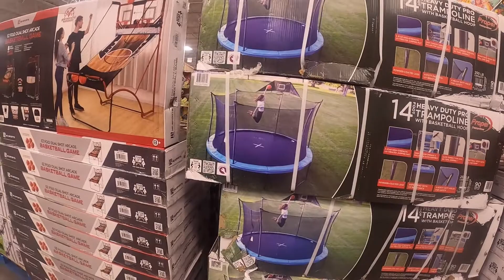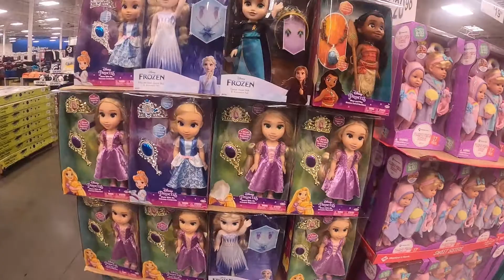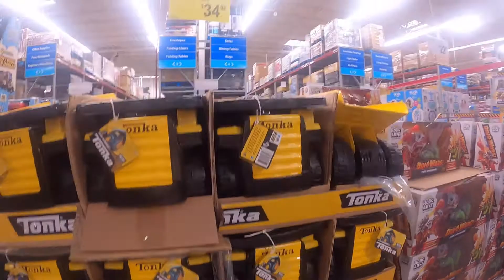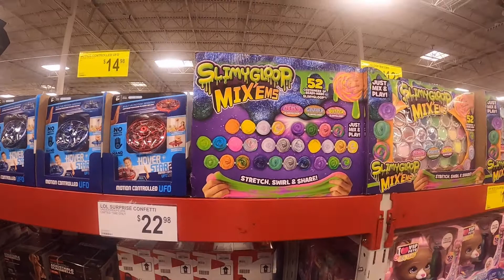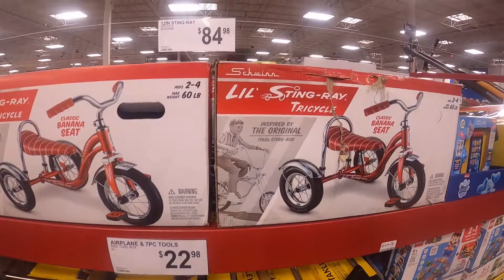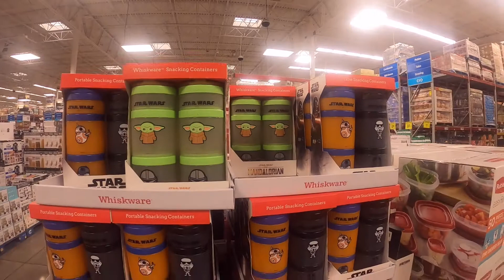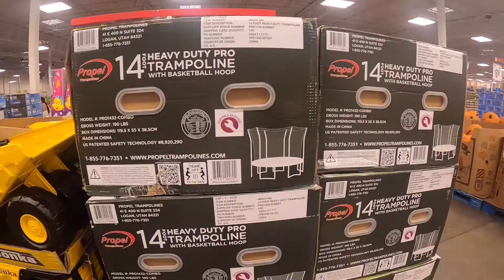Christmas Toys 2021 at Sam's Club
Christmas Decor - Sam's Club › ... › All Departments
This year, be on the lookout for holiday items from the Sam's Club exclusive brand, Member's Mark. You'll find classic decorating solutions as well as the ...
‎Outdoor Christmas Decor · ‎Indoor Christmas Decor · ‎Fall Decor